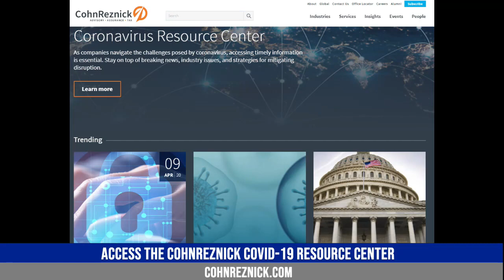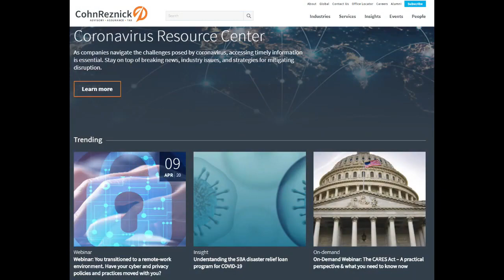Recording of WCA LIve Video Chat With CohnReznick on Managing a Remote Workforce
David Kessler, CEO of CohnReznick, joined Stephen Harrison, CohnReznick Office Partner in White Plains, and Jason Chapin, Director of Workforce Development at the Westchester County Association, to chat live about best practices and insights on managing a remote workforce.  Watch the video here!